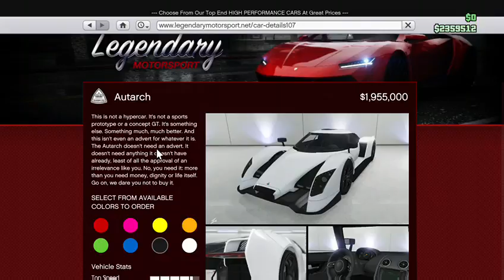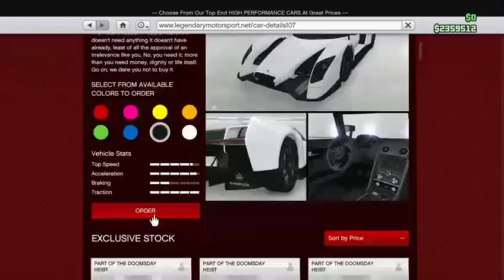GTA V Tunables Updated Added New Car and Adversary Mode + No More Snow